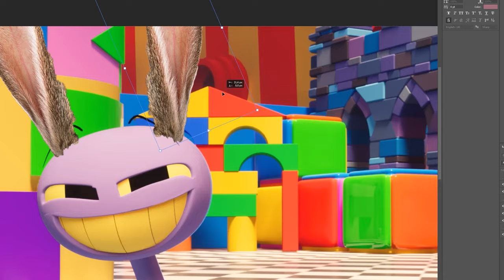JAX In REAL LIFE | The Amazing Digital Circus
JaX Real Life

Jax From Digital Circus but a LITTLE MORE Realistic